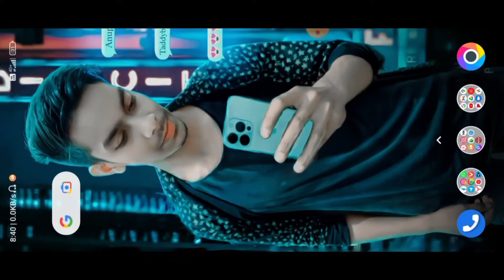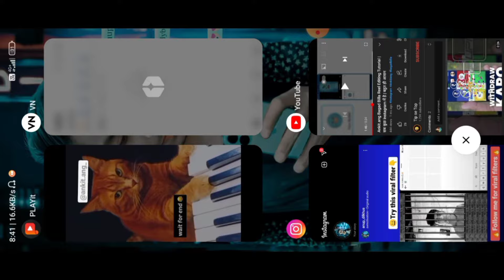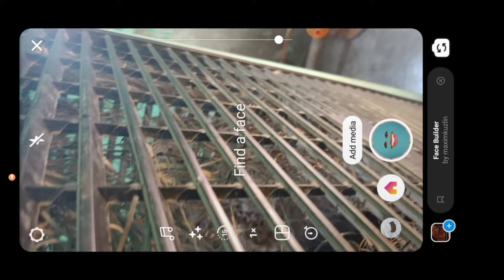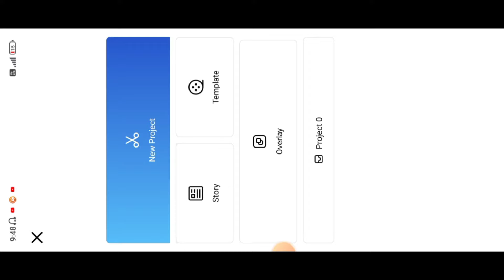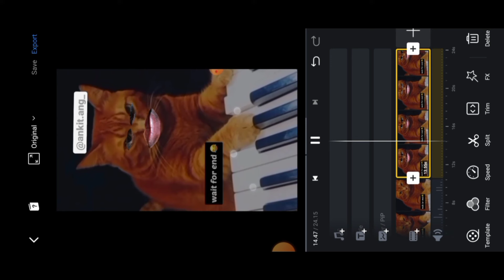Ankit Ang Jaisa Video Kaise Banaye 100 Viral😱🔥! Ankit Ang Reels Editing ! Bagad Billa Video Editing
Satkelonda reels editing
Bagad billa viral reels editing
How to edit reels like ankit ang
Bagad billa reels kaise  banaye
Bagad billa reels editing tutorial
How to edit bagad billa reels
Ankit ang ke trah video kaise banaye
Bagad billa reels editing
Ankit ang jaisa video kaise bnaye
Cat funny video editing
How to edit like ankit ang
Ankit ang cat how to edit bagad billa
Cat dubbing video editing
Ankit ang bagad billa reels editing tutorial
Funny animals video bagad billa video editing
How to create Instagram ankit ang videos
Bagad billa video ko kaise banaye
Eyes and lips video editing
Ankit ang funny dubbing video editing
How to edit bagad billa video
Ankit ang latest reel
How to make bagad billa video
How to edit reel like ankit ang
How to make video like ankit ang
Cat video editing
Ankit ang jaisa video kaise banaye
Ankit ang reels editing
Bagad billa video editing
bagad billa funny video editing